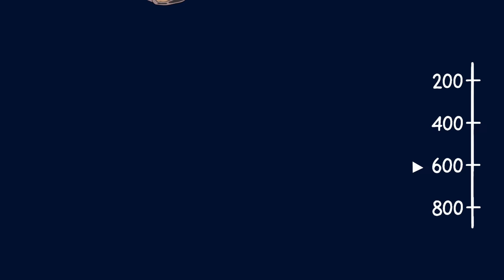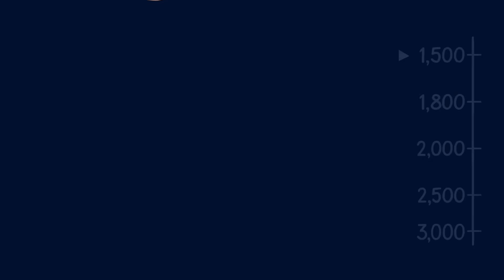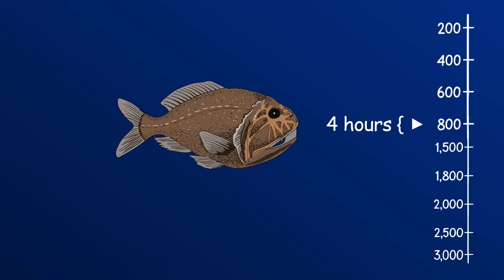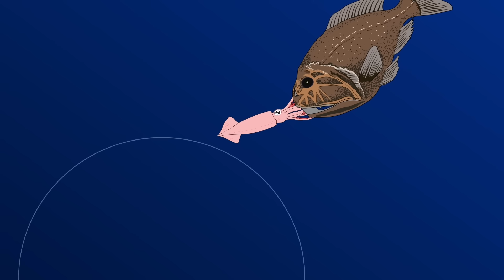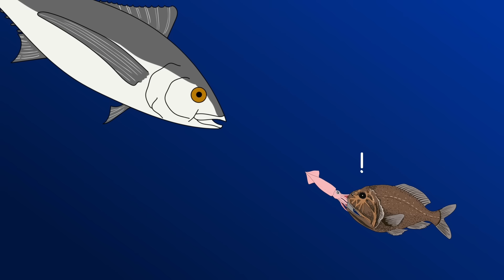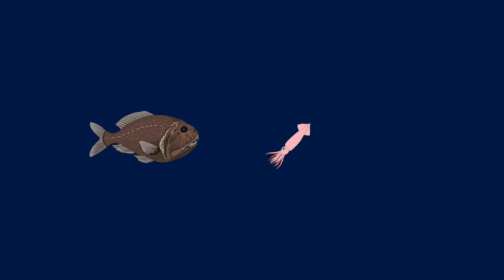Why It Sucks To Be Born As a Fangtooth Fish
A Deep Sea Fish whose life is really miserable coz it kills itself slowly, and we're gonna see how it happens in their video.